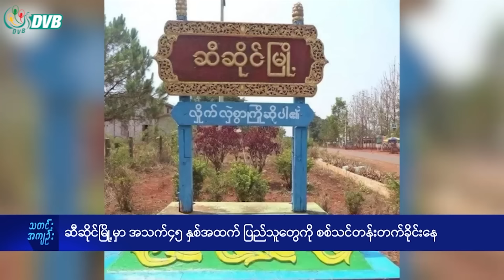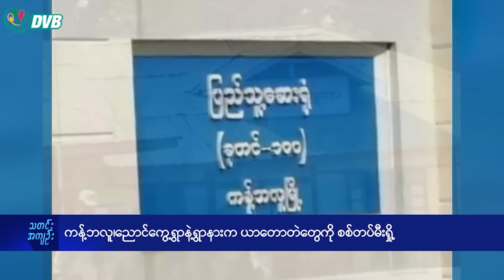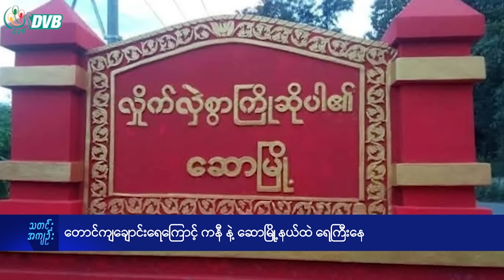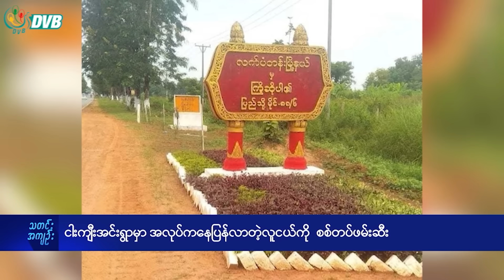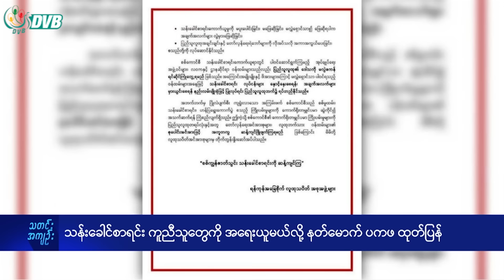DVB TV နေ့စဉ်သတင်း အနှစ်ချုပ် - Daily News Briefing (27.09.2024)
- စစ်ကောင်စီက EAO နဲ့ PDF တွေကို ရွေးကောက်ပွဲ ဖိတ်ခေါ်
- ကုလညီလာခံ ဆက်စပ်အစည်းဝေးတွေမှာ NUG ဝန်ကြီးတွေတက်ရောက်ဆွေးနွေး
- ထိုင်းအကျဉ်းထောင်က ပြန်လွှတ်ပေးလိုက်တဲ့မြန်မာတွေ စစ်မှုထမ်းဖို့ခေါ်ဆောင်ခံရ

About DVB